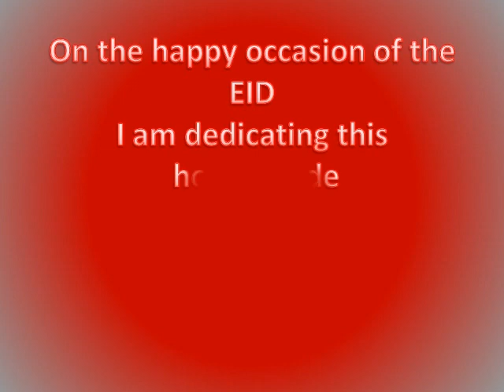Eid Mubarak (English)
Eid Greetings with English song.